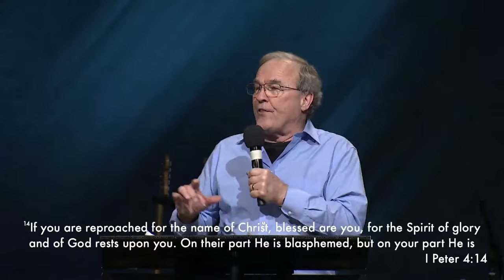Persecution: The Seminary of the Holy Spirit (John 16:1–4) | Mike Bickle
Mike Bickle shares how God uses persecution to draw believers to Himself. "In the context of persecution, the Spirit will teach God's people to understand and align themselves more to Jesus' heart, leadership, and eternal values so they grow in love for God and people."